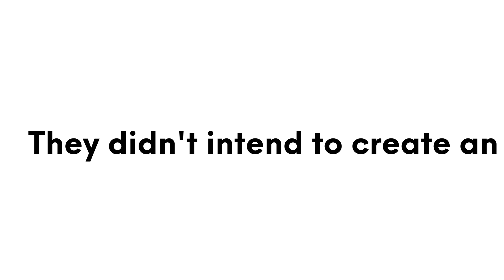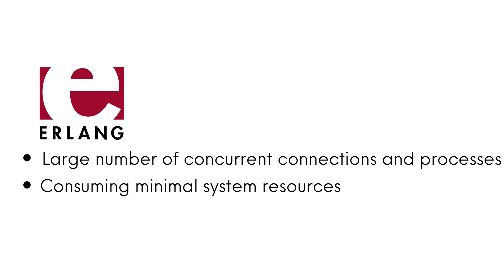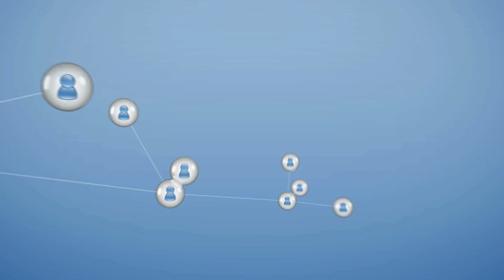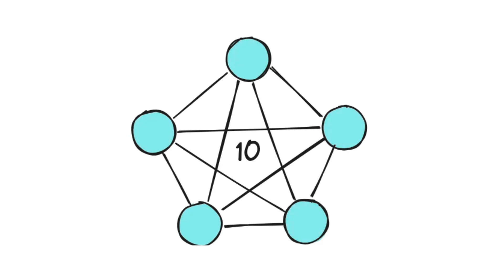How WhatsApp Scaled to 50B Messages with 32 Engineers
Have you ever wondered how many WhatsApp messages are sent in a day? 50 Billion messages and around 450 Million daily users.

More than 2 billion people use WhatsApp, and how does WhatsApp handle the load with just 32 Engineers?

WhatsApp was created to replace expensive  SMS, and it suddenly began to gain traction with around 1 million people signing up daily

How did just 32 people did this incredible work?

Watch this video to have a complete idea about How  WhatsApp Was Able to Support 50 Billion Messages a Day With Only 32 Engineers

WhatsApp scalability
Engineering challenges
Erlang programming
Tech stack optimization
How WhatsApp scaled to 50 Billion messages
Diagonal scaling
FreeBSD servers
Continuous feedback cycle
Load testing
Communication in development teams
Team efficiency
How many engineers at WhatsApp?
How whatsapp works
WhatsApp dark truth
Whatsapp Programming
Whatsapp coding

Read further from here

Step 2: DM me a message with your review.

Now you know how WhatsApp scaled to 50 Billion Messages with just 32 engineers